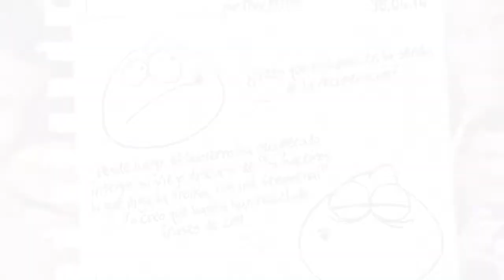Neutrinos, por Dani Mateo (48)